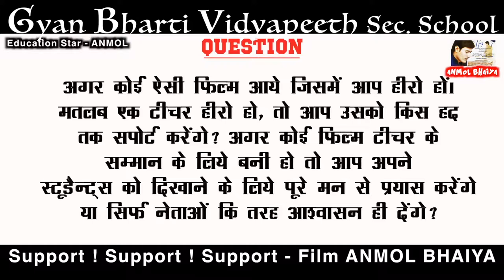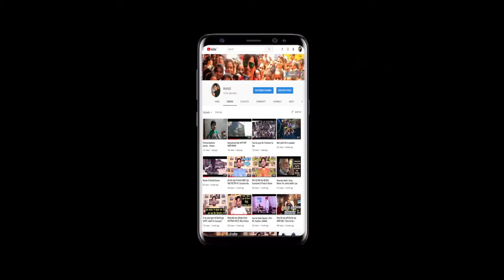Director | Mr. Murlidhar Sharma | Gyan Bharti Vidyapeeth Sec. School | Film - ANMOL BHAIYA